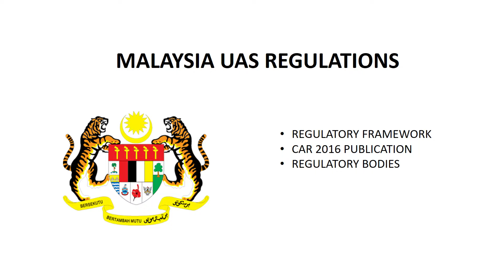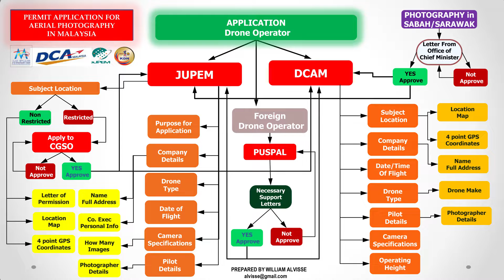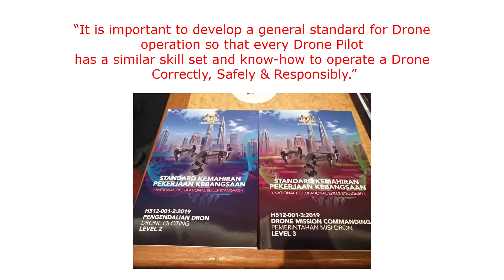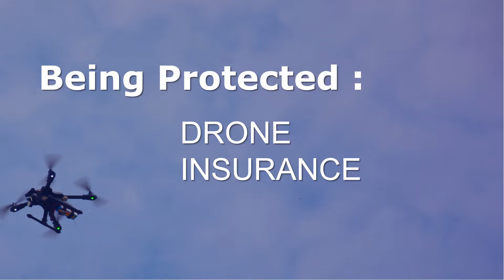Why Drones, Technology and Makers Help Build Community in STEM | William Alvisse | TEDxUPM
Today it is possible to build something meaningful and bridge communities in STEM. We have to activate ourselves and prepare our children for 21st-century challenges. Everyone matters. William Alvisse is the Co-founder of STEM 4 All Makerspace and Secretary of MUDAS – Malaysia UAV Drones Activist Society. He works in Fresnel Media Group – Google Street View as VR E-Learning Consultant. He was part of the event team that launched the Petronas Twin Towers. He is also on the panel of JPK for the first National Occupational Skills & Standard(NOSS) course for Drone Piloting and Drone Mission Commanding in Malaysia. In 2015 he organized the Tinker and Invent Technology fair at a shopping mall extolling the concept of ‘Bringing the science fair to the Mall’. In 2017 and 2018 he curated for MDEC the MyDigitalMaker Fairs for the Drone section. Today, with his partners he is carving out a STEM supermarket in a 6,600 sq feet space at a mall that will have the necessary tools and programs to equip our children to face the challenges of the 4th IR. This talk was given at a TEDx event using the TED conference format but independently organized by a local community.